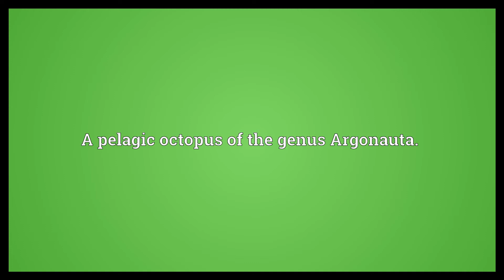Argonaut Meaning 2